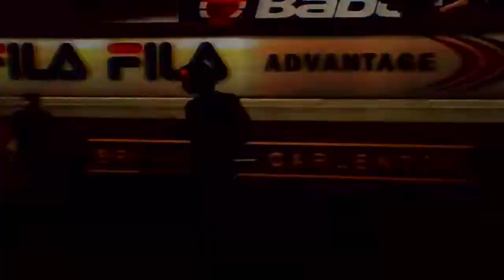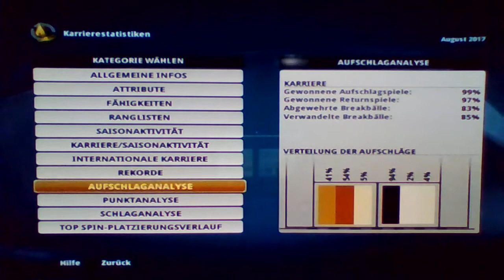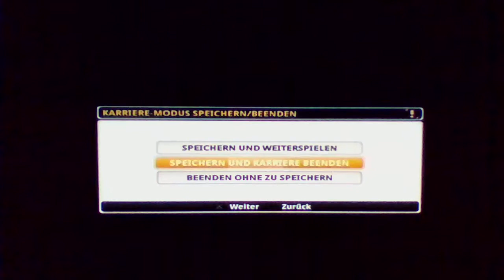Sascha Sex vs Rafael Nadal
Wimbledon from the All England Championship 2017
FINAL